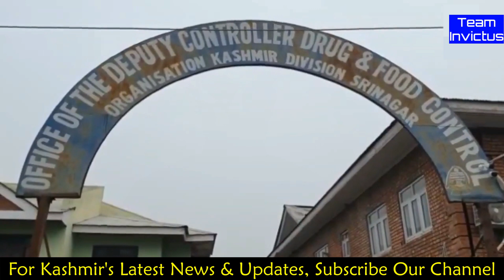Kashmir Food Deptt Ne Nestle Milkmaid Ke News Ko Fake Bataya, Poora Sach Sun Kar Aap Hairan Ho Jaoge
Kashmir Food Deptt Ne Nestle Milkmaid Ke News Ko Fake Bataya, Poora Sach Sun Kar Aap Hairan Ho Javoge

Camera's Used:
Canon 200D Mark II
Mic Used:
BOYA BY M1 Omnidirectional Lavalier Microphone
Tripod Used:
Benro T-880EX